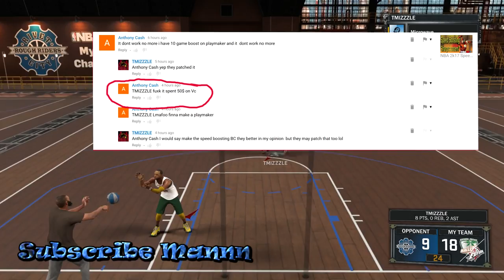NBA 2k17 | Sharpshooters & Shot Creators Patched !!!!! | Speed Boosting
NBA 2k17 speed boosting has officially been patched for shot creators and sharpshooters. The only players who can now only speed boost are playmakers and point forwards.

PSN: TMIZZZLE